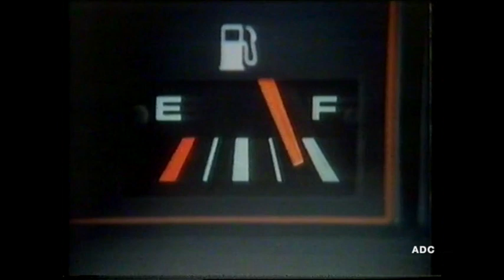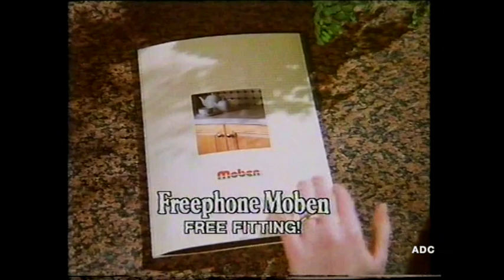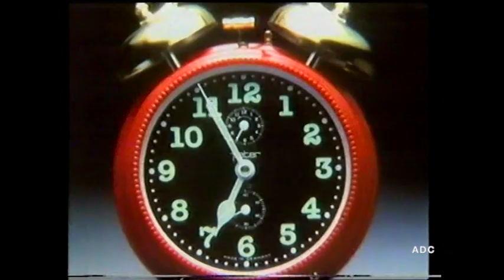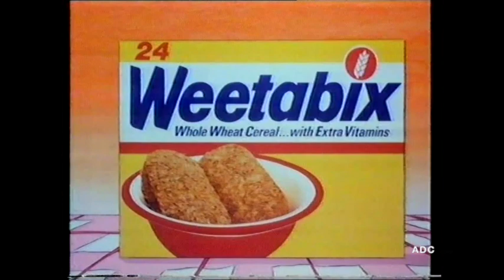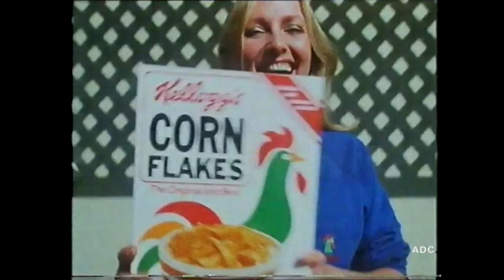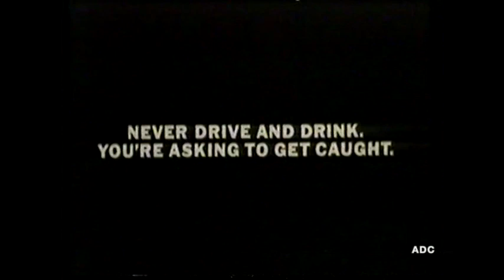Tyne Tees adverts 26th December 1983 1 of 2